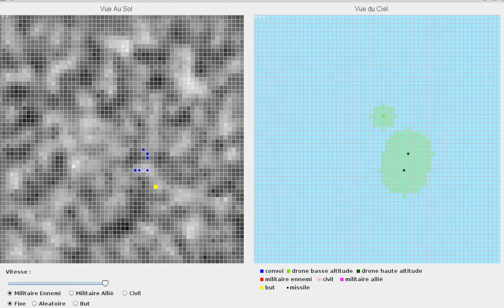7 sauve qui peut